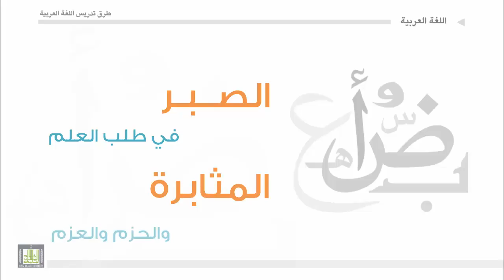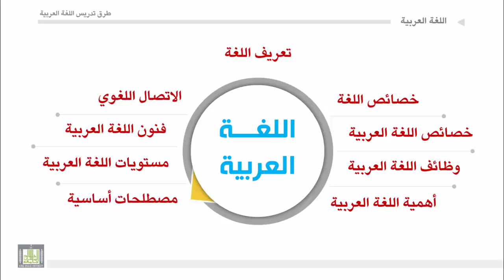طرق تدريس اللغة العربية - الوحدة 1 : مقدمة اللغة العربية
مقدمة الوحدة الاولى - اللغة العربية